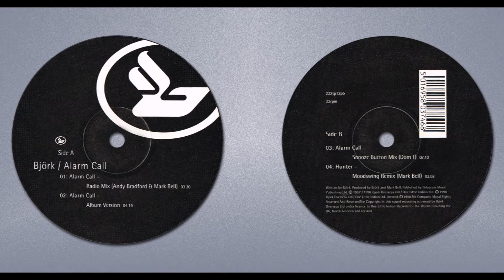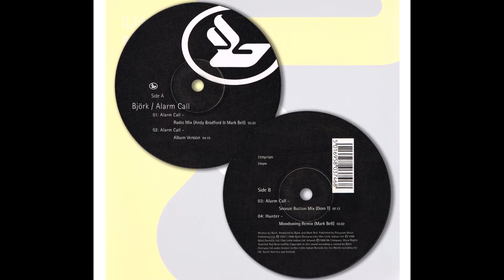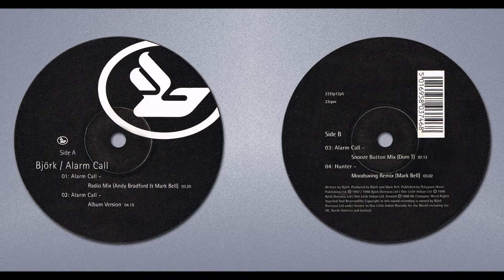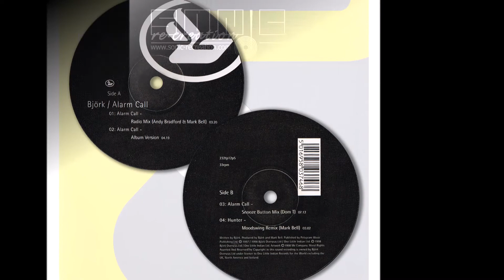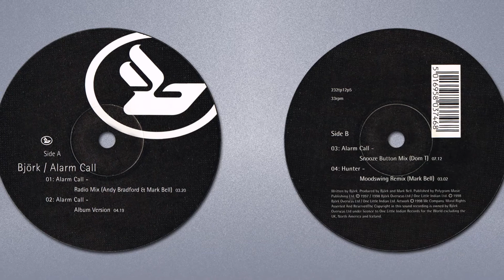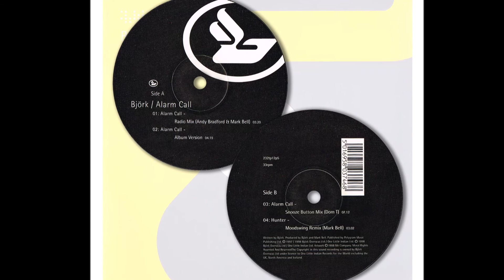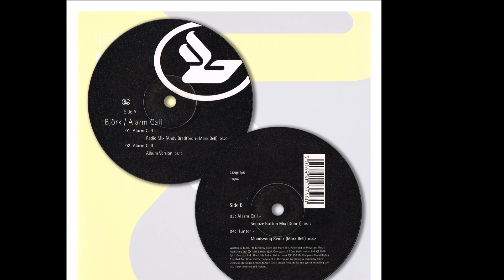Alarm Call (Snooze Button Mix) | Björk | 1998 One Little Indian ‎– 232tp12p5 12" Single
Björk ‎– Alarm Call
Label: One Little Indian ‎– 232tp12p5
Format: Vinyl, 12", 33 ⅓ RPM, #5
Country: UK
Released: Nov 1998
Genre: Electronic
Style: Leftfield

Tracklist
A01 Alarm Call (Radio Mix)
A02 Alarm Call (Album Version)
B03 Alarm Call (Snooze Button Mix)
B04 Hunter (Moodswing Remix)